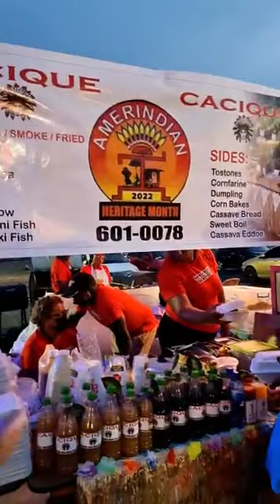🇬🇾🇬🇾 Launch of the indigenous Heritage at month at the national stadium